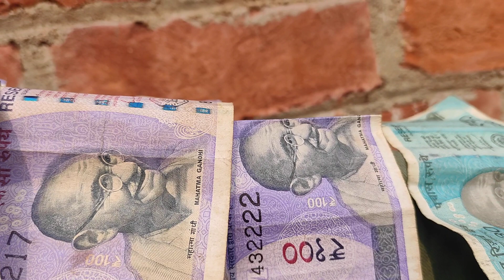5 February 2024